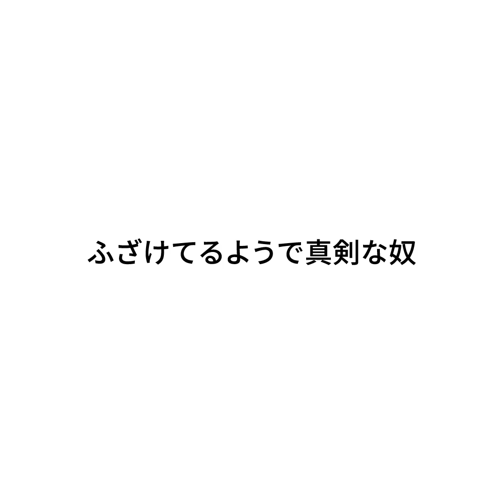『ふざけてるようで真剣な奴』ジャルジャルのネタのタネ【JARUJARUTOWER】